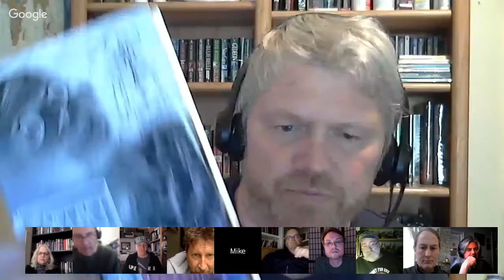Jon Padgett, author of THE SECRET OF VENTRILOQUISM